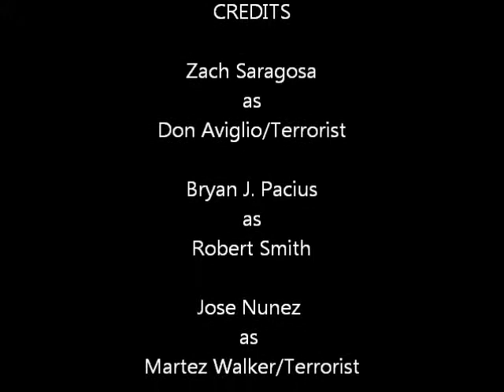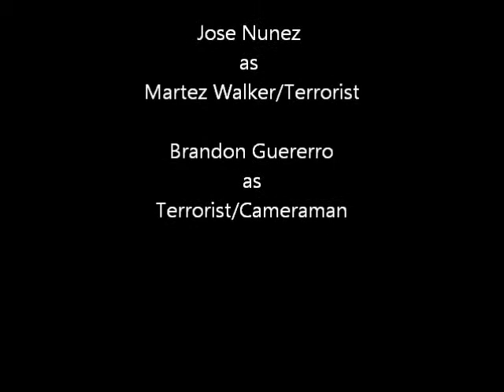Jockstrap Homecoming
Don and Rob give the play by play of the Crusader vs Mustang Homecoming game.